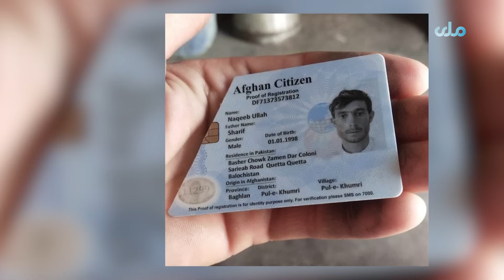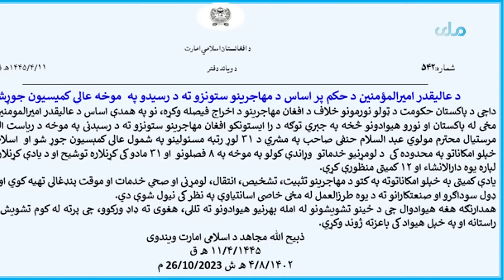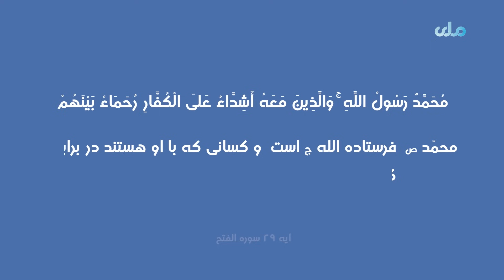پایله | د افغان کډوالو د جبري وېستلو په تړاو ځانګړی راپور